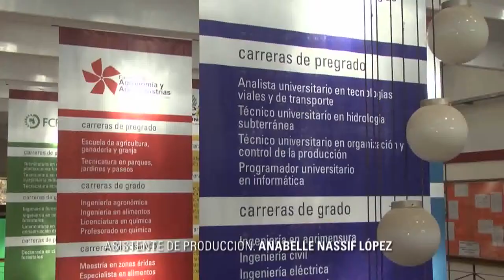INFO UNSE 22/08/2014